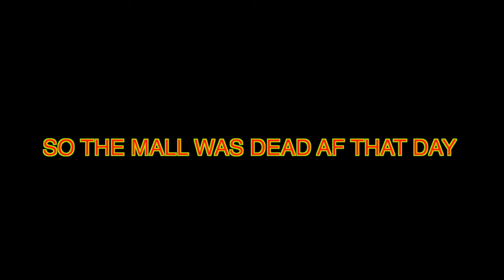YOUR PARTNER LOSES THERE LEGS YOU STAYING OR LEAVING? | PUBLIC INTERVIEW | IMA HAVE TO LEAVE!🙊